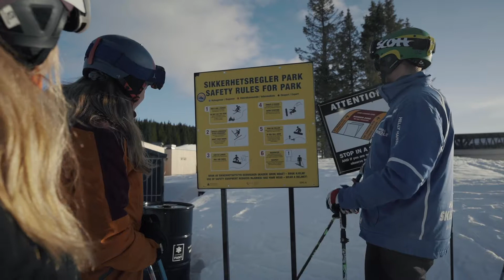Hafjell Skiskole - UNGDOM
WE CREATE PASSION!

Hafjell Skiskole er siden 2015 driftet som en liten familiebedrift der passion for ski og snø står i fokus. Med et team som totalt består av over 80 instruktører, hvorav 26 på fulltid, ønsker vi å sikre din opplevelse i Hafjell.

Alle våre instruktører har utdannelse innenfor ski, snowboard, langrenn, telemark og/eller park.
I tillegg er alle utdannet innen pedagogikk med fokus på både de minste barna, ungdommer og deg som voksen.

Vi arbeider jevnlig med intern utvikling for å kunne levere det beste produktet for deg som gjest.

Vi gleder oss til å se deg på fjellet, hjertelig velkommen til oss!

Filmed during 19/20 season.